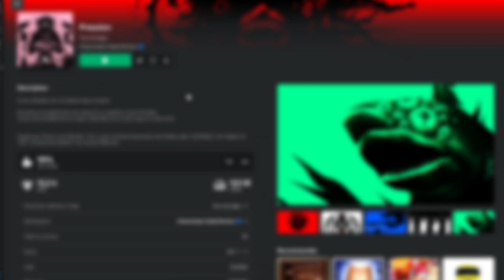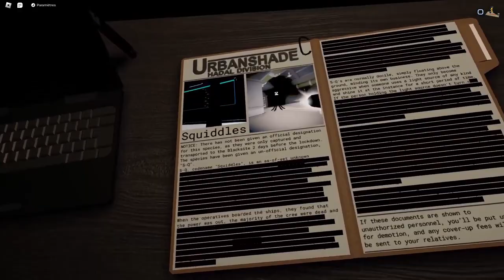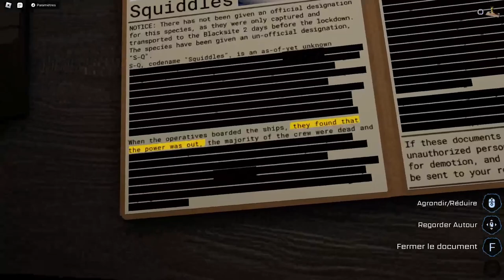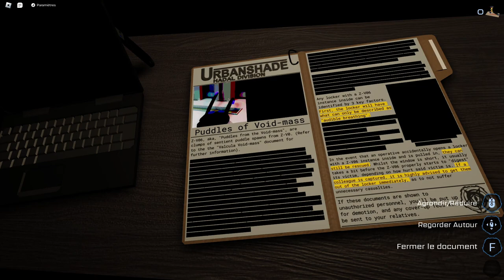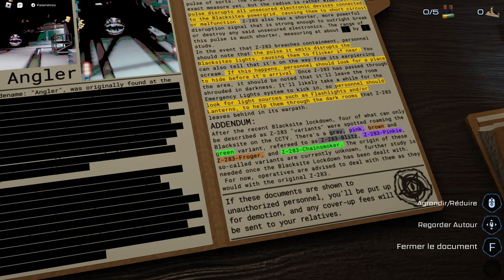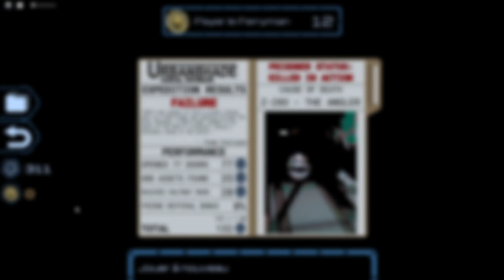DES NOUVEAUX MONTRES EFFRAYANTS!! || Roblox PRESSURE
Salut! Aujourd'hui on se retrouve sur Roblox pour le mode de jeu PRESSURE où on va découvrir de nouveaux ennemis (et j'ai eu peur)